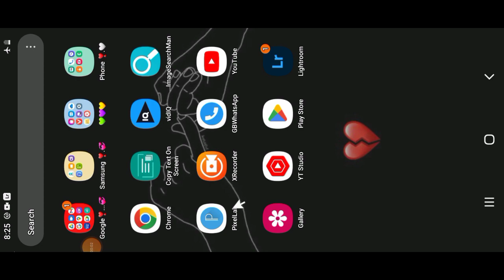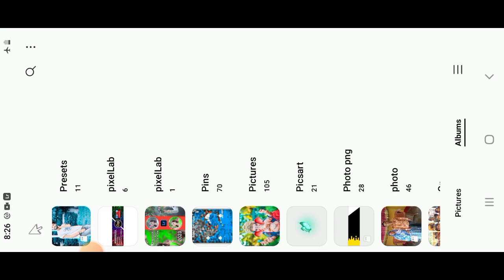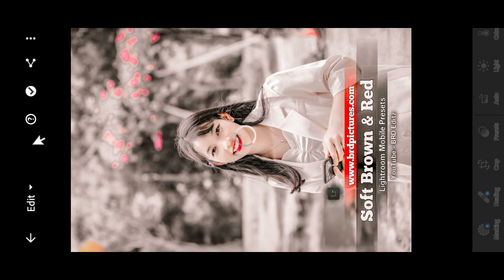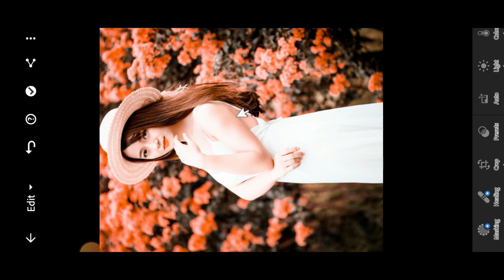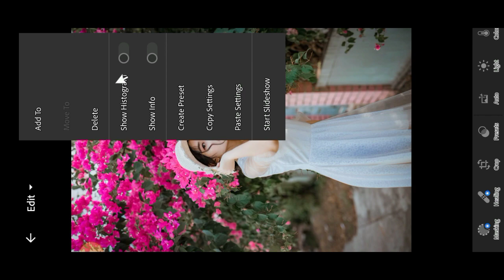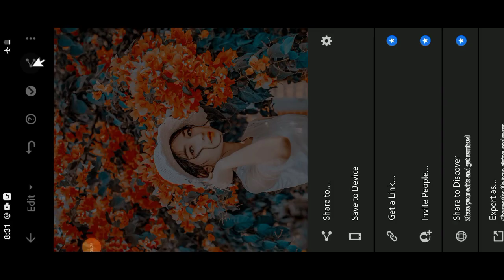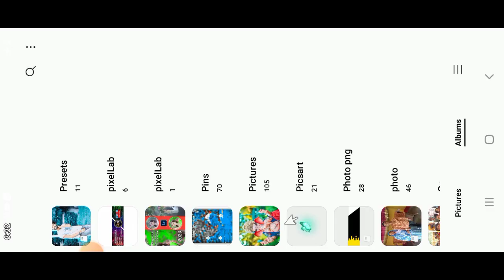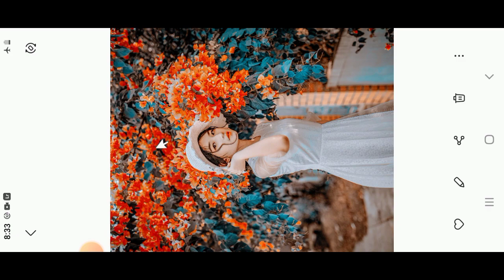lightroom normal photo editing ll lightroom normal presets ll 2023 lightroom presets download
Ir presets
Ir presets editing
Ir preset download
Ir pro
Ir pro version download link
Ir production
Ir app
Ir app photo editing
Ir app ko open kaise kare
Ir app se photo edit kaise kare
Ir app editing
Ir app download
Ir app open
Ir apps ivabe khulbo
Ir app se photo edit kaise karen
Ir app me photo editing kaise kare
lightroom editing
lightroom photo editing
lightroom presets
lightroom
lightroom ki id kaise banaen
ightroom presets
password
lightroomn pro apk
lightroom presets mobile
malayalam
Ir presets editing
lightroom presets nsb pictures

my tag ______ youtubechannel yputubeindia @RdxEditor @sonueditor9510 @AaryaEditz @omprakash.editor.9565